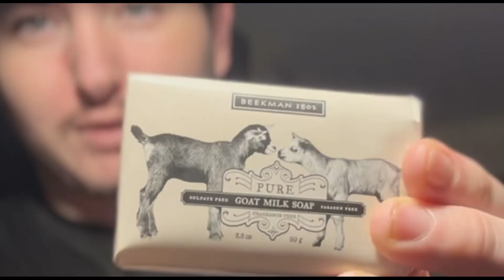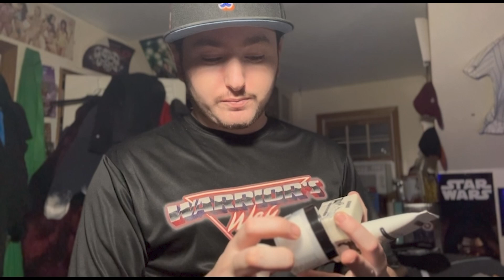Review The Item: Goat Milk Products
Oh It's back! Meka Reviews Beekman's Goat Milk Products, but there's a twist

Dip into some of my Sauces